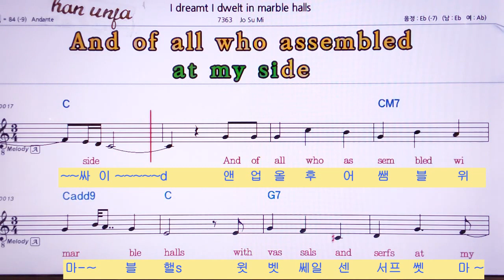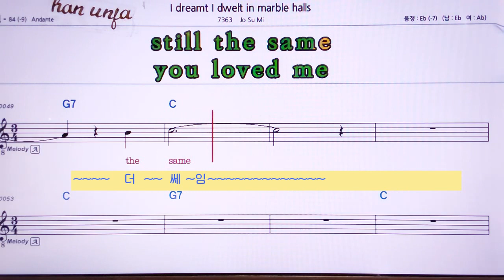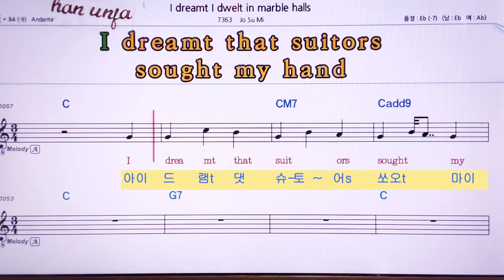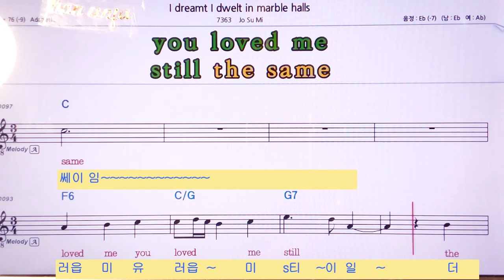한글 발음 영어 동시 악보💖I Dreamt I dwelt in marble halls/조수미 노래👍MR,노래방, 악보, 코드,Karaoke With Sheet Music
한글 발음 영어 동시 악보💖I Dreamt I dwelt in marble  halls/조수미 노래.집시 소녀 오페라🤞Karaoke With Sheet Music/유투브 노래방 *악보 ,카라오케 , (Live Sound)カラオケ✌✔계속 업데이트합니다.💖